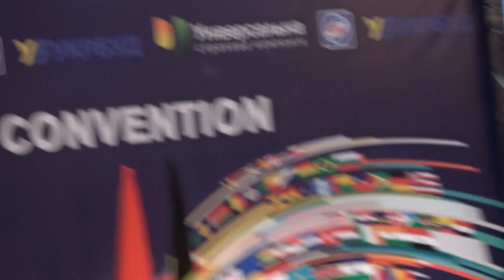wbc 130 mandatory EsNews Boxing